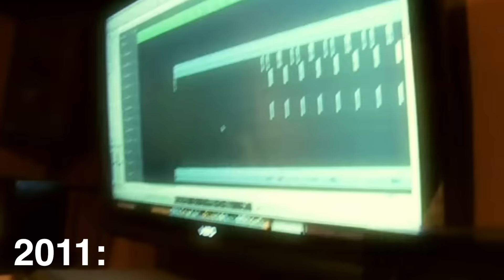Real Gems - Dinah Jane | Episode 7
Following her tenure with one of the nation’s best-selling girl groups (Fifth Harmony), musician Dinah Jane re-established control of her creative career, her projects, and her life. In this episode, she shares the lessons learned while embarking on a solo journey, the power of prioritizing happiness and the strength in taking control over your career.

2:00 Dinah's Journey
6:50 The journey of believing in yourself
9:45 Dinah's culture & support system
12:33 Representation responsibility
14:08 Becoming a solo artist
18:44 Her first bundle
28:00 Establishing boundaries
28:50 Did growth change music process

REAL GEMS NEWSLETTER
📫 Sign up for our free newsletter to get extra content and more. Signup

ABOUT US
Real Gems with Erin Ashley Simon is a Slash Studios podcast that brings on a one-of-a-kind guest each week to share their hard-fought moments, challenging decisions, unheralded victories, and even peers & mentors who helped them pave the path.